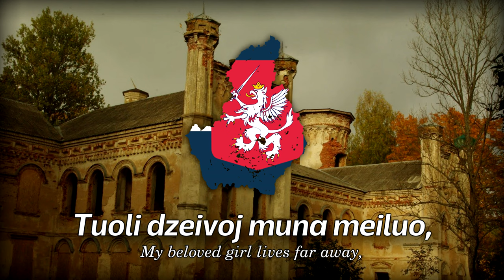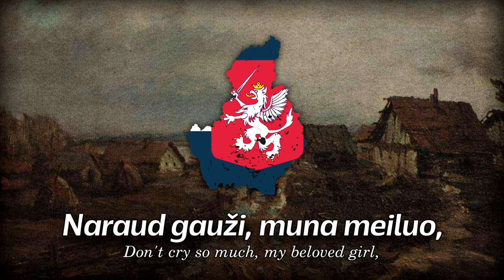"Tuoli dzeivoj muna meiluo" - "My beloved lives far away" | Latgalian Folk Song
Help the Vandistan server grow!